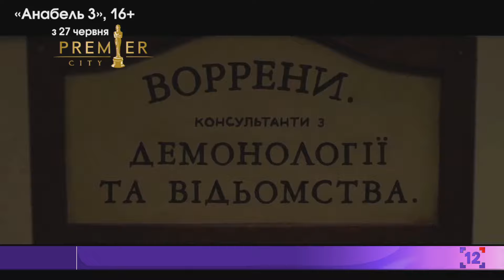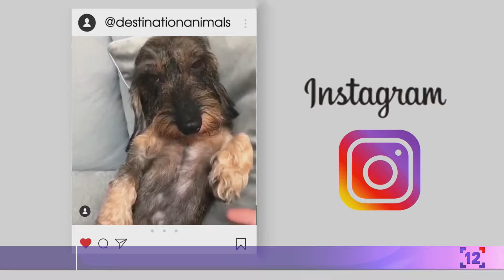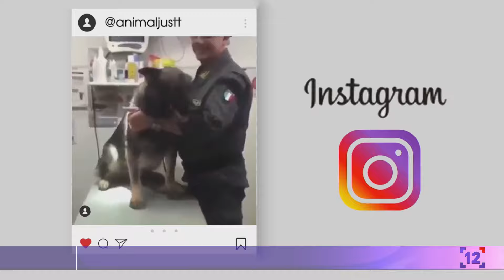Вікенд на 12 каналі | 30.06.2019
Розважальне шоу вихідного дня на 12 каналі!

У "Вікенд на 12 каналі" завітали засновники фестивалю "Княжий", кухар, який багато років жив в Італії, а приїхавши на Волинь - привіз із собою неймовірні рецепти італійських страв.

А ще у новій рубриці "Цікавий гість" відомий політик Тарас Шкітер розповів про своє дитинство!

Макіяж ведучої: Ольга Схаб